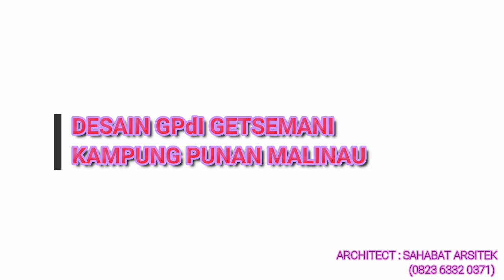desain gereja minimalis dan cantik